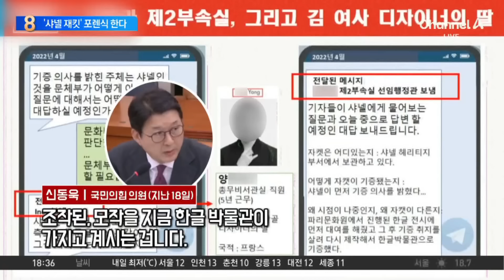‘김정숙 여사 샤넬 재킷’ 포렌식 한다 / 채널A / 뉴스TOP 10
‘김정숙 여사 샤넬 재킷’ 포렌식 한다

■ 방송 : 채널A 뉴스 TOP10 (17시 20분~19시)
■ 방송일 : 2024년 10월 31일 (목요일)
■ 진행 : 김종석 앵커
■ 출연 : 김기흥 전 대통령실 부대변인, 서용주 전 더불어민주당 상근부대변인, 정혁진 변호사, 최진봉 성공회대 교수

[김종석 앵커]
논란의 샤넬 재킷, 도대체 반납한 것이 맞는지, 반납했다면 돌려준 것이 언제인지 등에 대한 부분일 텐데요. 사실 김정숙 여사의 과거 의상비와 맞물려서 한때 많이 논란이 되었던 이야기이기도 합니다. 정혁진 변호사님. 어쨌든 검찰이 우여곡절 끝에 재킷을 확보했는데, 제가 조금 생경했던 것이 대검찰청이 휴대전화도 아니고 디지털 포렌식을 한다는데, 재킷을 어떻게 하는 것입니까? 설명을 부탁드릴게요.

〈평일〉
08시 00분 라디오쇼 정치시그널·경제시그널 (유튜브 라이브)
08시 50분 김진의 돌직구 쇼
10시 20분 김진의 더라방 (유튜브 라이브)
12시 00분 뉴스A 라이브
15시 50분 이야기 더
17시 20분 뉴스TOP10
19시 00분 뉴스A

〈주말〉
12시 00분 토요랭킹쇼·뉴스A 라이브
17시 40분 뉴스TOP10
19시 00분 뉴스A